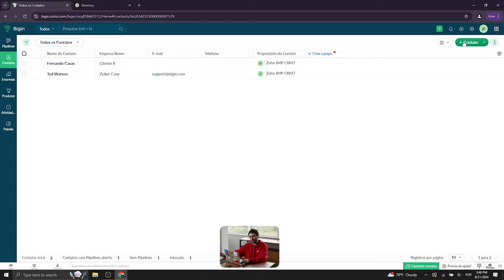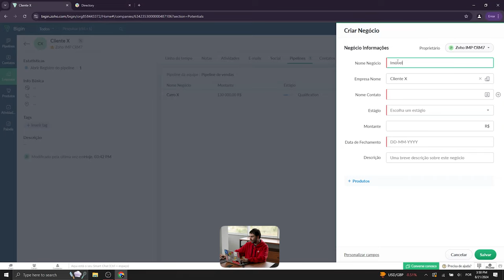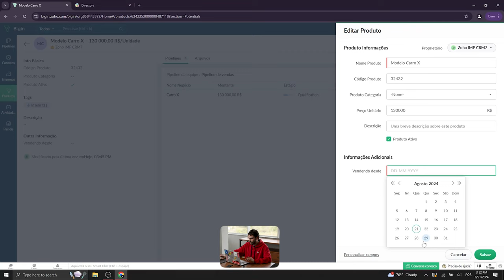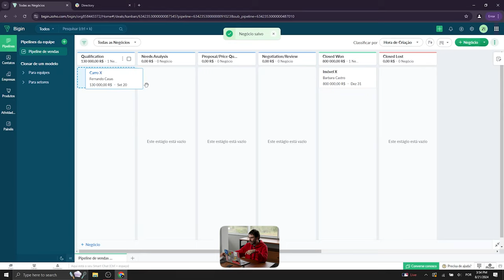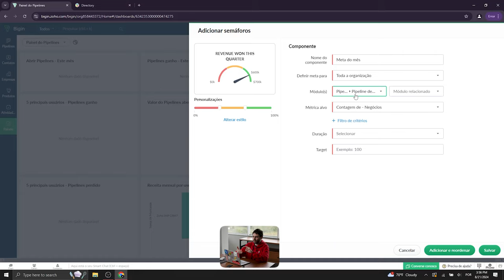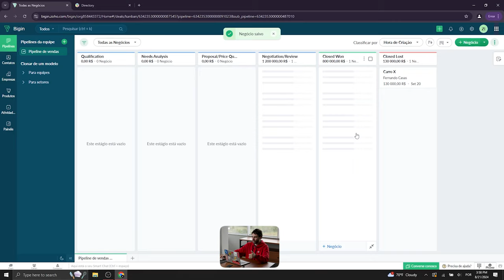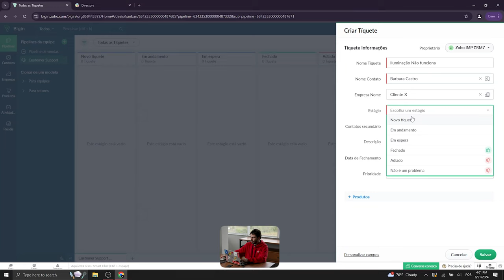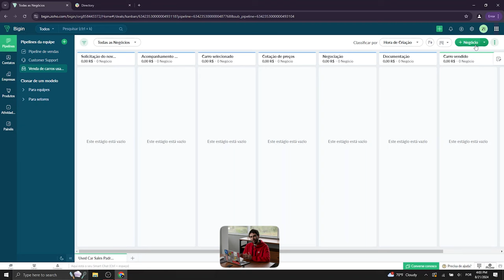🎥 Zoho Bigin - Parte 2: A Solução Perfeita de CRM para Pequenas e Médias Empresas! 🚀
Neste segundo vídeo da série sobre o Zoho Bigin, vamos aprofundar nas funcionalidades mais avançadas dessa poderosa ferramenta de CRM, ideal para pequenas e médias empresas que querem otimizar sua gestão de vendas e relacionamento com clientes.

📊 O que você vai aprender:

Como automatizar tarefas e melhorar a eficiência do time de vendas.
Utilização de relatórios e análises para tomar decisões estratégicas.
Dicas avançadas para personalizar o Bigin e adaptá-lo às necessidades do seu negócio.